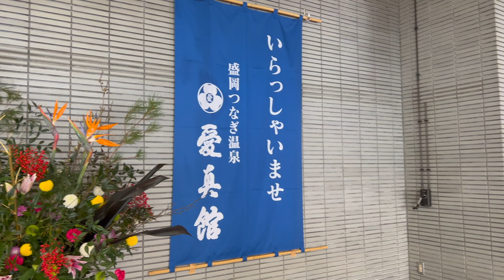Snow in Japan, Warm and Cosy Holiday, Visit World Heritage, 世界遺産, 中尊寺, 日本語英語字幕, 4K, Dairy Vlog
マレーシアから帰ってきて、久しぶりに岩手のおじいちゃん家に遊びに行きました\( ˆoˆ )/
３年ぶりに見る雪に大興奮！マレーシアで出会ったお友達には雪を生でみたことがない人が結構いたので、そんなお友達に見てもらいたくこの動画を作りました♫

是非動画の設定で「品質」を高画質または４Kで観てください！

After coming back from Malaysia, I visited my grandpa's house in Iwate \( ˆoˆ )/.
I was so excited to see snow for the first time in three years! I met a lot of friends in Malaysia who had never seen snow in real life, so I made this video for them to see.

Please watch it in high quality or 4K in the video settings!